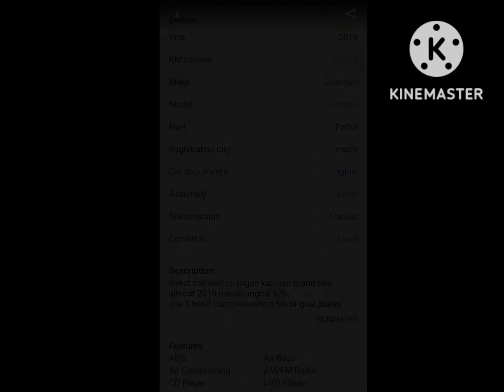karvaan 2019 7 seater orignal almost new orignalFor Sale In KarachiContact No+92 315 2058886...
karvaan 2019 7 seater orignal almost new orignal
For Sale In Karachi
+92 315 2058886(@Ayaz Vlogs Pakistan)